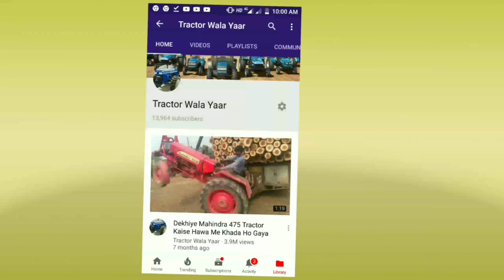Herrow Competition Tavian Mukbala Preet Tractor 6049 Fail Herrow Competition